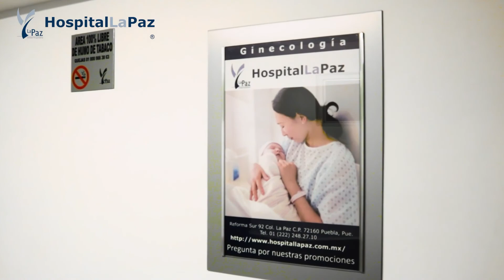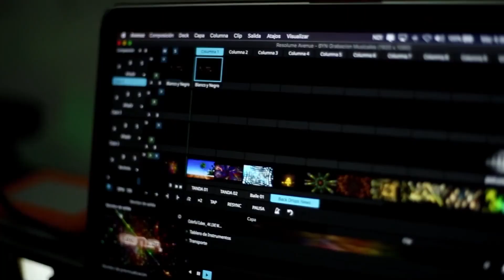Con Pelotas, Programa 27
Martes 8 de marzo de 2022, 20:00 hrs.

TeleByN
Presenta
Con Pelotas
Programa 27

Conduce:
Lila Priego

Invitado:
Leo y La Kumbia
DaveGonzalez GK